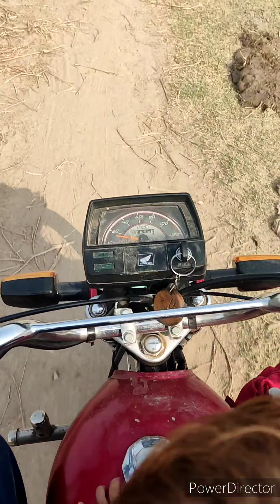گاؤں کی سمپل زندگی سادہ لوگ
Beutifull peple hard working and beautifull road gareen tree ects
Pakistan punjab village is very very Hard work people Beautifull see and simple life in villlage